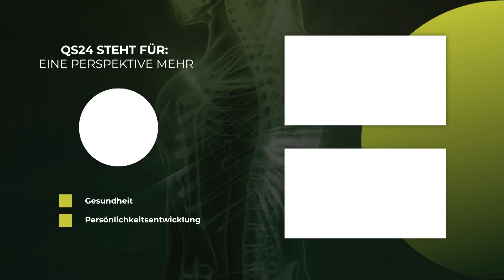Frühkindliche Traumatisierung | Univ.-Prof. Dr. med. Christian Schubert | NaturMEDIZIN | QS24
In unserer Kindheit finden meistens die Traumatisierungen statt. Wenn diese unerkannt bleiben, kann in der Folge, dem Menschen immer wieder eine Retraumatisierung begegnen. Der Schlüssel zur Heilung steckt in der Kindheit und die Begebenheiten in unserem Leben, sind der Wegweiser.

Die Medizin konzentriert sich noch heute rein auf den Körper. Doch das ist nicht genug. Denn so wie Muskeln, Sehnen und Wirbel miteinander verbunden sind, so sind auch Körper und Seele als eine Einheit zu betrachten. Uns alle sollte der Mensch als Ganzes interessieren in all seinen Eigenheiten. Und genau hier steckt der Schlüssel zu einer besseren, individuellen und erfolgreicheren Medizin. Sowohl die psychischen, neuronalen, hormonellen und immunologischen Aktivitäten in jedem Menschen muss als untrennbare Einheit gesehen werden.

Wenn wir also einen Psychotherapeuten (Psychoanalyse, Tiefenpsychologe) selbst bei einem Krankheitsverlauf in den Therapieplan des Arztes einbeziehen und diese beiden Experten mit-einander reden lassen, dann kommen wir der «höchst erfolgreichen» Medizin sehr nahe.

▬ Zu Gast ▬▬▬▬▬▬▬▬▬▬▬▬▬▬▬▬▬
Univ.-Prof. Dr. med. Dr. rer. nat. M. Sc. Christian Schubert
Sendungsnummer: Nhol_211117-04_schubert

Univ.-Klinik für Medizinische Psychologie
Medizinische Universität Innsbruck
Schöpfstrasse23a A-6020
Innsbruck

Labor:
Maximilianstrasse 35
A-6020 Innsbruck